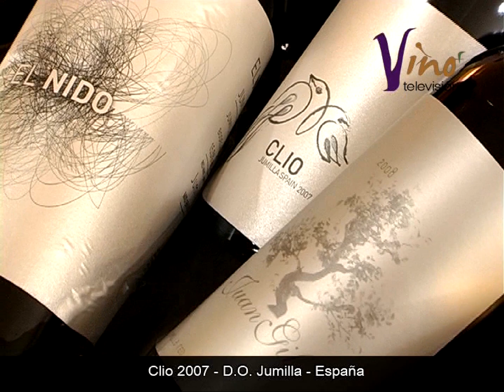CLIO 2007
Enrique Calduch cata un vino con la Denominación de Origen Jumilla, Clio 2007, un vino fuerte, elegante y goloso.